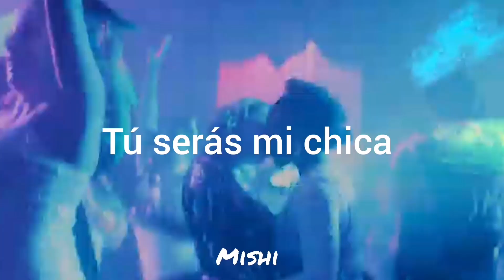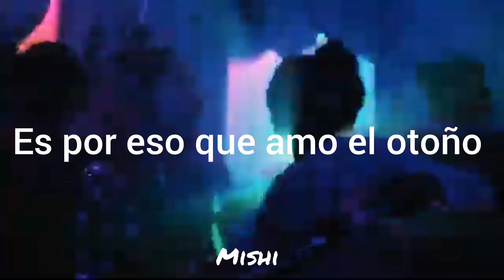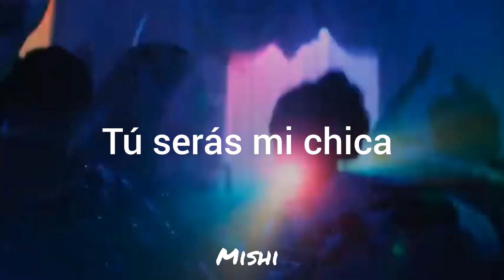Girl in red- We fell in love in octuber| Tara y Darcy.